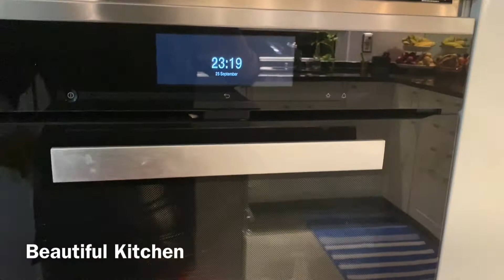Beautiful Kitchen And Dining Room Photos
Beautiful Kitchen And Dining Room